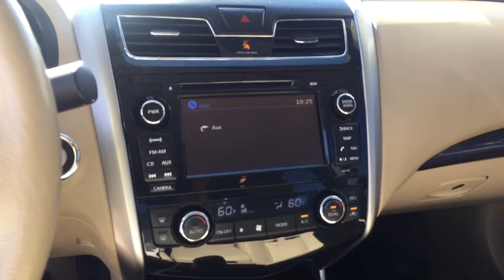Feb 24, 2017